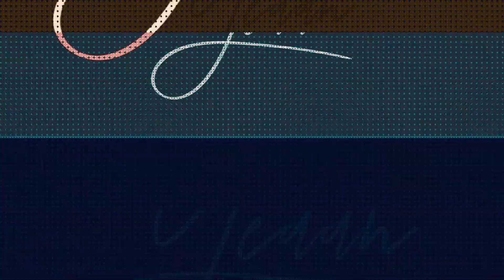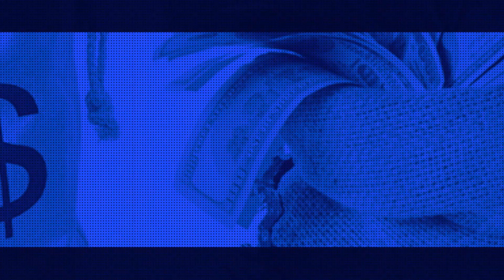Labalaa - REVOLUTION (Official Lyric Video)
We Voted In Thief's And Now We Have ECONOMY TERRORISTS in OUR KENYAN PARLIAMENT.
Here is a song to STOP the conversation and SPARK A REAL Much Needed REVOLUTION in KENYA..
Lyrics by: Labalaa
Audio by: Pro Mash Wonder
Directed by: Abugaz (MostWanted)
FOLLOW @LabalaaMakau on INSTAGRAM